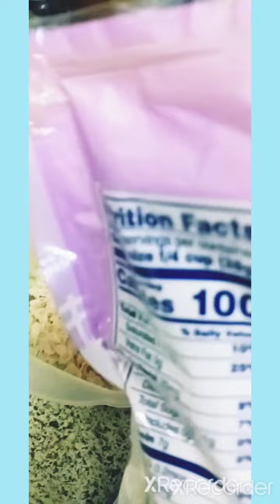Como preparar EMPANADAS ARGENTINAS 🇦🇷 (paso por paso)